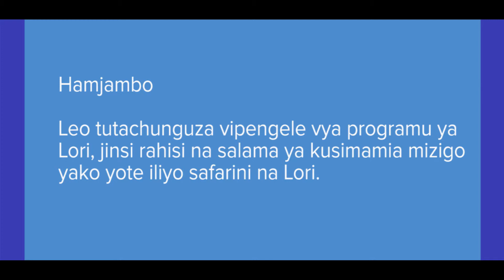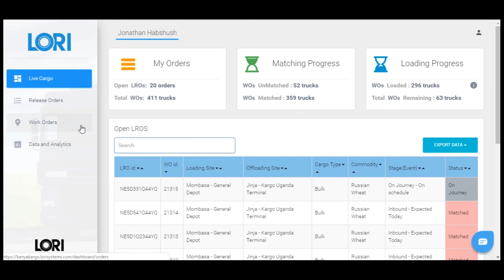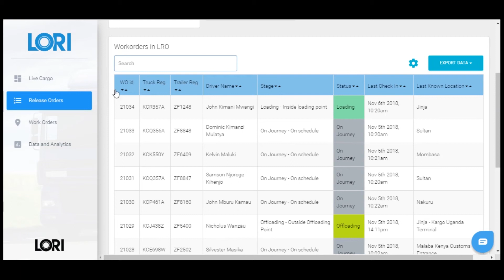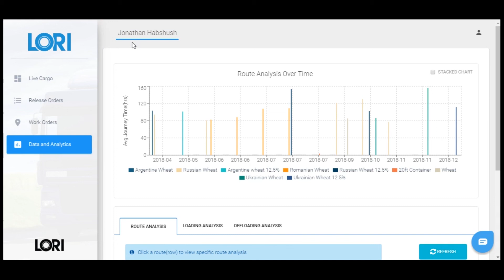Demo: How to use the Lori Client Application (Swahili version)